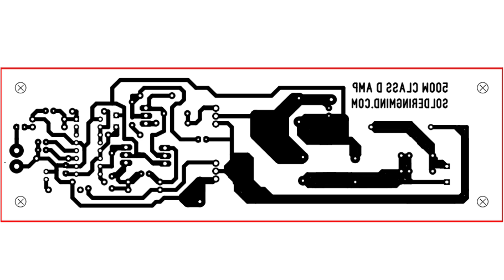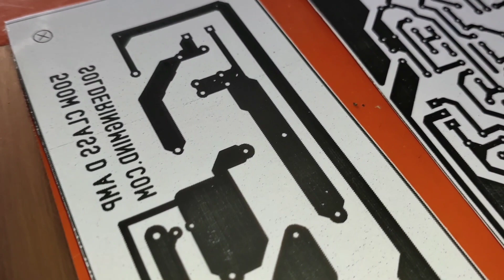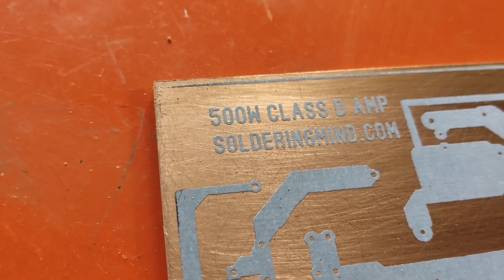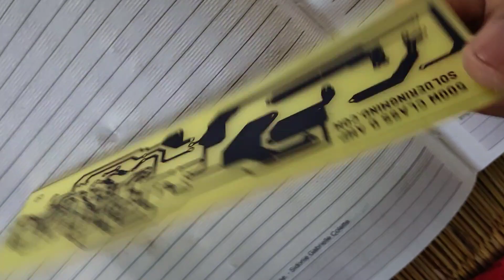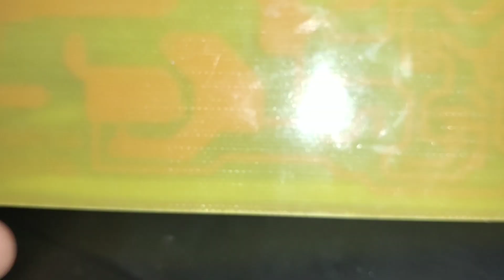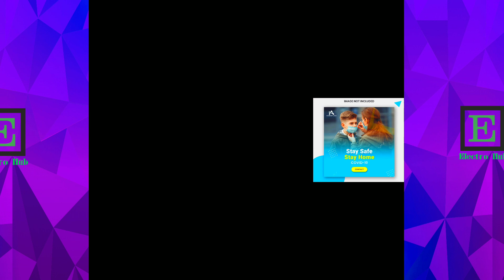How to make a Good quality Class D amp at Home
HI friends.. is board par input voltage  24v DC  se _80v DC tak support kartahay. akbat dhiyan rakna ispar single voltage chiya hotahay +_